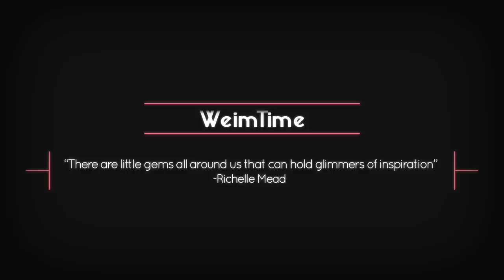We Are The Crystal Gems - Steven Universe Ext. Theme -- Orchestral Remix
Bored or tired of Synthesia Tutorials? Be sure to check out these other options for learning piano partnered with WeimTime:

►Here is a well-rated, quick and easy way to learn piano

►Get access to the "Become a Piano Superhuman" free online piano course

More free music for ya'll... Enjoy!
Download is below.

Produced by WeimTime
Transcribed by DJDelta0
Remastered by Frozen Snow
Video Animated by Arrow Spark

**LEGAL NOTE
“WeimTime LLC” and its associates in NO WAY claim ownership of the ORIGINAL composition, rather, this PARODY version (which is declared BY LAW under Section 17 of US Copyright Code as an IMITATION of the ORIGINAL composition by REBECCA SUGAR) falls under the rights of FAIR USE and PREVENTION of LITERAL REDISTRIBUTION by ANYONE that INHIBITS the CREATOR'S RIGHTS of this ORIGINAL PARODY. Any separate use of this MIDI and/or Mp3 must also fall under the rules of FAIR USE, CREATIVE COMMONS, and PARODY clauses in order to prevent any kind of copyright infringement by CARTOON NETWORK
(Section 17)

Guys this exact mp3 is available with Creative Commons. Enjoy!

Want an alternative way to Learn Piano? If Synthesia is not your thing check this App out Want a new way to practice piano? Try Simply Piano